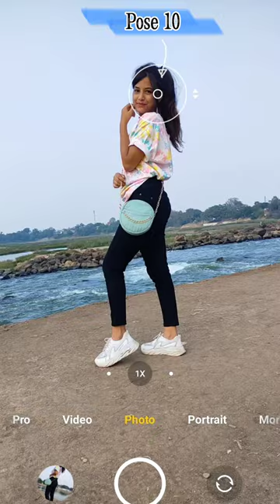Poses with Sling Bag / Handbag / Purse 👜 | Outdoor Poses for girls | Fun & Classy Poses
SLING BAG is from MEESHO:-

Refer Code :- YTAMNRD61904